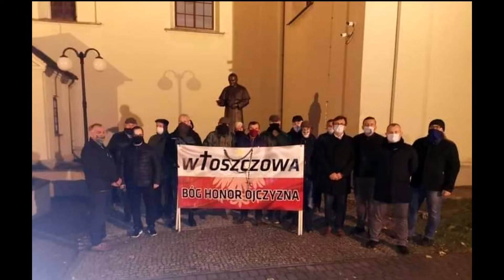Wielka mobilizacja wiernych i obrona kościołów: 25-31.10.2020.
W odpowiedzi na ataki i prowokacje środowisk progresywnych wymierzone w kościoły, Katolicy w całej Polsce rozpoczęli mobilizację. Stawką jest obrona tego co dla nas ważne i święte.